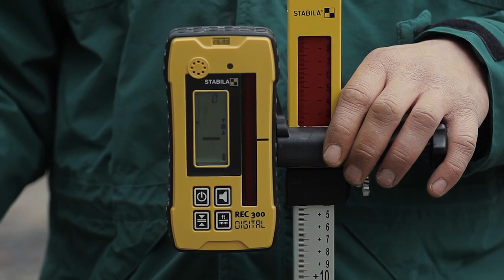STABILA Ротационный лазерный прибор LAR 350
Компания МВ Групп официальный дилер STABILA на территории РФ